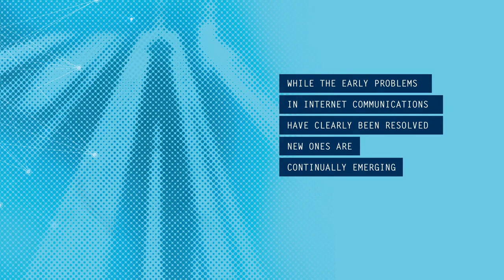Looking to the Future – The next 50 years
A short video featuring professors Peter Kirstein and John-Shawe-Taylor of UCL Computer Science, sharing their views of the next 50 years of the internet (filmed in 2019)

Both Peter and John have served as Head of Department for Computer Science at University College London.